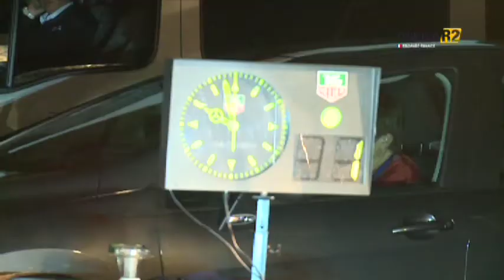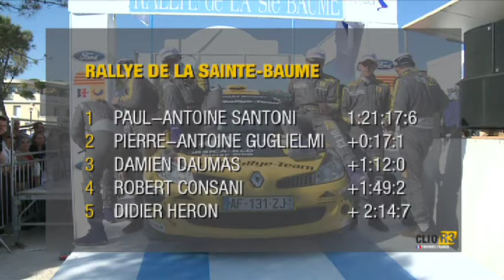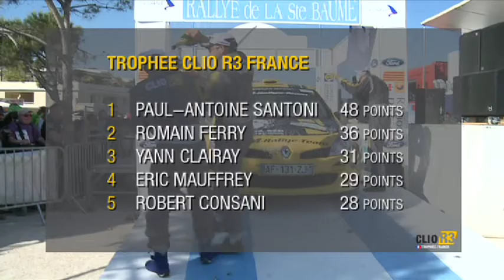Trophée Clio R3 France / Trophée Twingo R2 France 2010 - Rallye de la Sainte Baume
Déjà vainqueur de la manche du Trophée Clio R3 France à Grasse, Paul-Antoine Santoni récidive au Rallye Sainte-Baume en devançant Pierre-Antoine Guglielmi et Damien Daumas. Le pilote corse prend ainsi la première place du Trophée Clio R3 France après la troisième des sept manches de cette saison 2010. En Trophée Twingo R2 France, Gaël Jongbloed s'impose devant Stéphane Lefebvre.